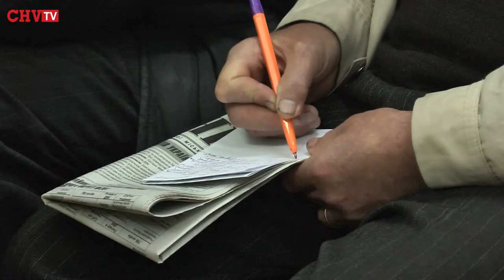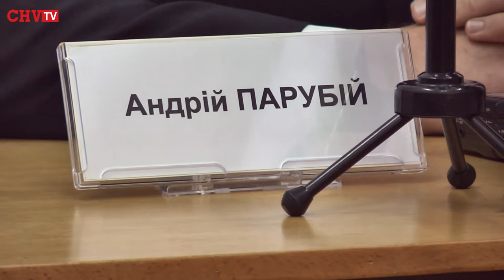Вперше за 20 років в українському парламенті може бути проукраїнська більшість